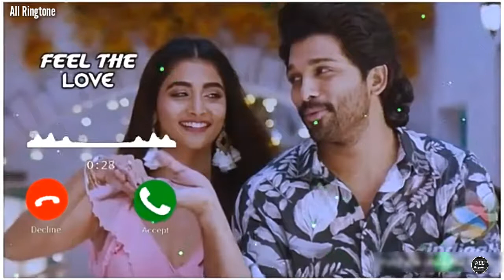New Ringtone||Flute Ringtone /Love Ringtone 2022 || Mobile Ringtone2022 |New Hindi Ringtone 2022/